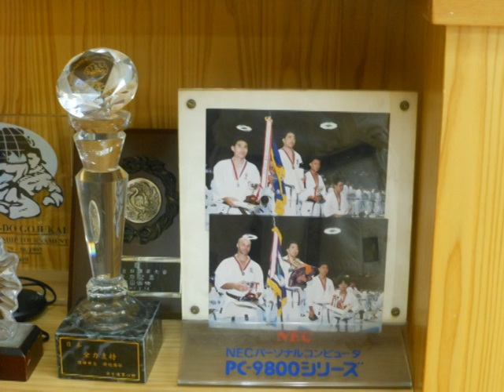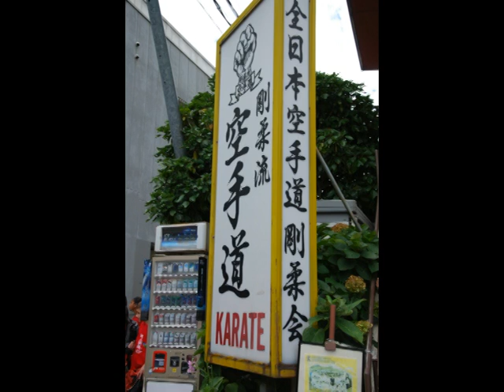Goju Kai Karate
Japan Cultural Exchange October 2012 (Photos)